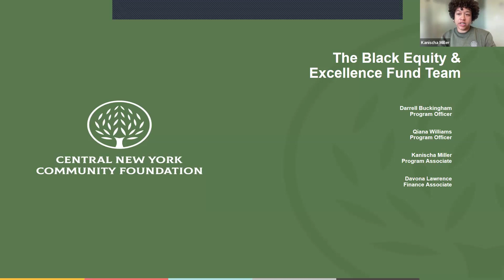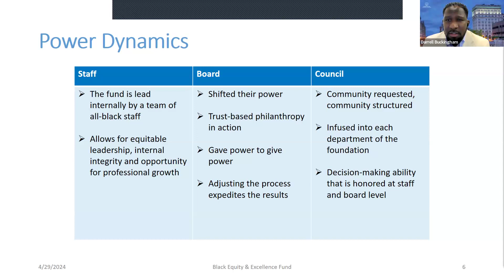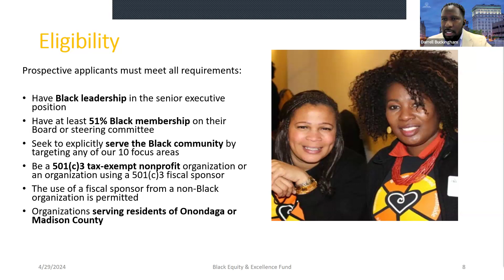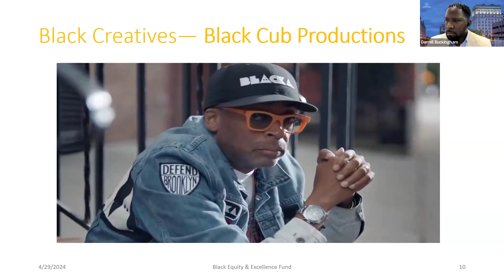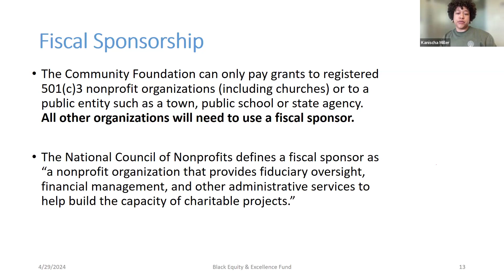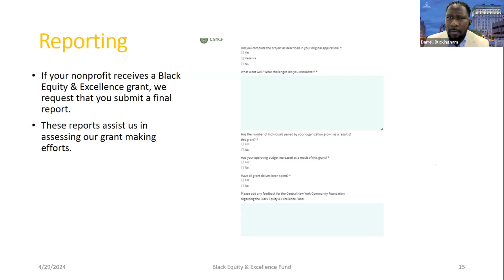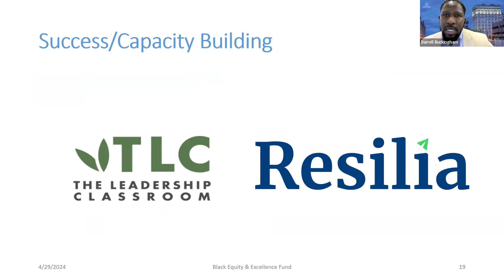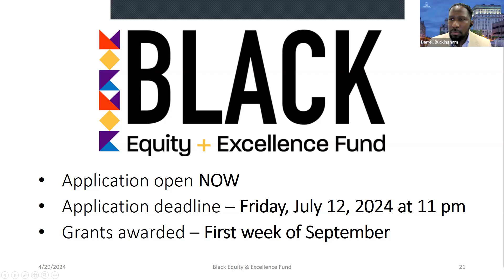Black Equity & Excellence Fund Virtual Info Session - 2024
In this informal gathering, Community Foundation staff reviewed eligibility requirements and details about how to apply for funding from the Black Equity & Excellence Fund.